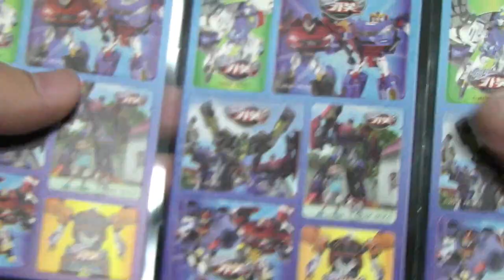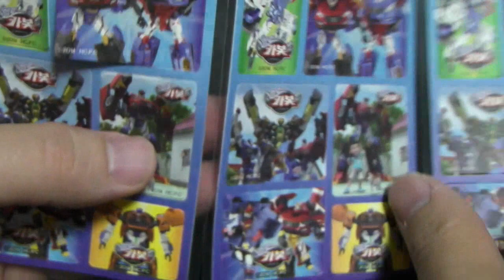헬로카봇 모기빵빵액 Hello Carbot